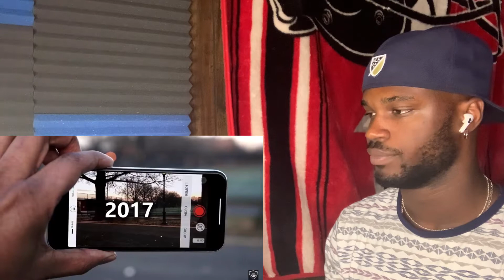She Almost Took Out Her Best “Friend” | Reaction